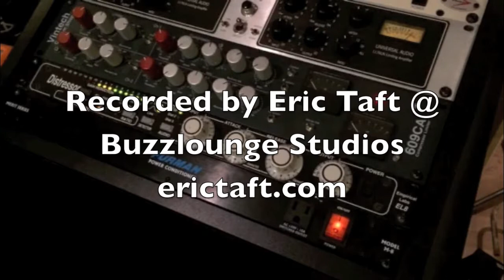California (Phantom Planet) Cover by Eric Taft and Matt Nepo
Enjoy this cover of California by Matt and Eric!